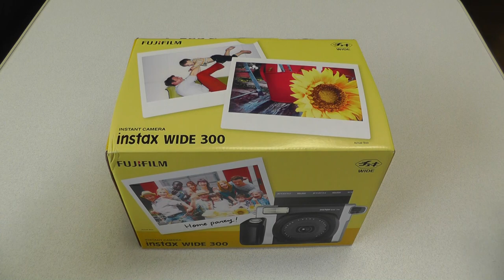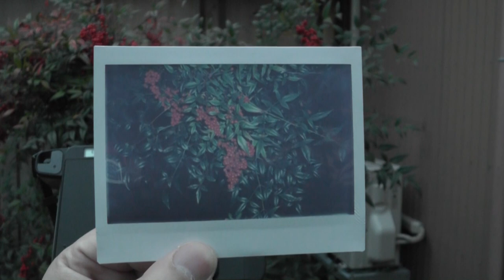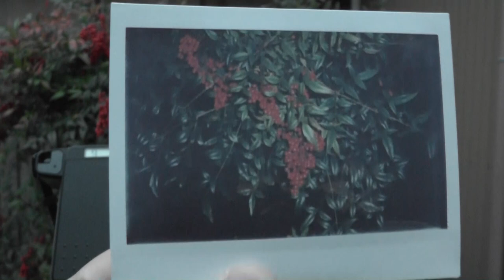FUJIFILM instax WIDE 300 開封＋準備＋撮影 （Unboxing＋Set up＋Test）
開封動画です。写真も撮ってみました。（天気が悪く1枚だけですが）